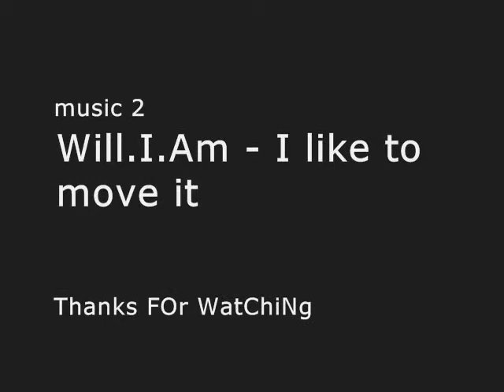Madagascar 2 Rock!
Alex's Spot